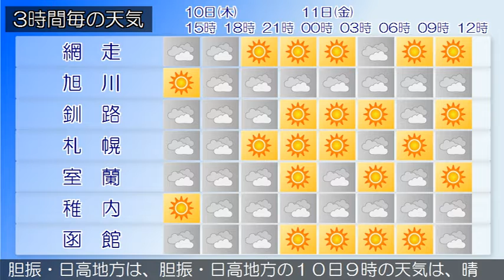2020/12/10 北海道地方の天気予報 昼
北海道付近は、１０日は気圧の谷が通過するため、大気の状態
が不安定となるでしょう。１１日はサハリン付近を東進する低
気圧を含む気圧の谷の中となる見込みです。
石狩・空知・後志地方は、１０日は、曇りのち晴れで、夕方ま
で雪か雨の降る所があるでしょう。
上川・留萌地方は、１０日は、曇りで、昼過ぎは晴れでしょう
網走・北見・紋別地方は、１０日は、網走・北見地方は晴れ時
々曇りでしょう。紋別地方は曇りで、夕方まで雪の降る所があ
釧路・根室・十勝地方は、１０日は、釧路・根室地方は曇り時
々晴れ、十勝地方は晴れ時々曇りで、夕方まで雨か雪の降る所
があるでしょう。
渡島・檜山地方は、渡島・檜山地方の１０日９時の天気は、お
おむね曇りとなっています。
れまたは曇りで雨や雪の降っている所があります。
宗谷地方は、１０日は、晴れ夕方から曇りで、夜には雪の降る
所があるでしょう。